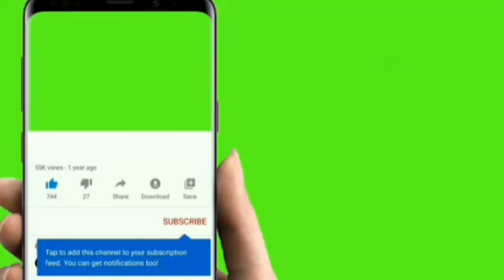France les populations sont en marche